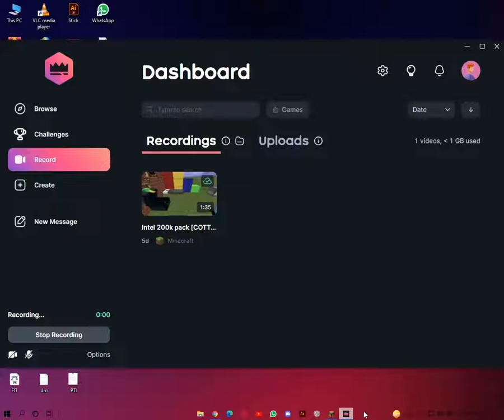Angelle [16x] Texture Pack [Laggy Showcase]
Wassup everyone, in this video I'm gonna be showcasing Angelle 16x Texture pack made by ThatKidTaffy, and its not MY PACK, its their, I only featured it
yea it was laggy, as I said in my last video, I'm gonna upload even if it is laggy
you're still here? here's a cookie: woops, I ran out of cookies